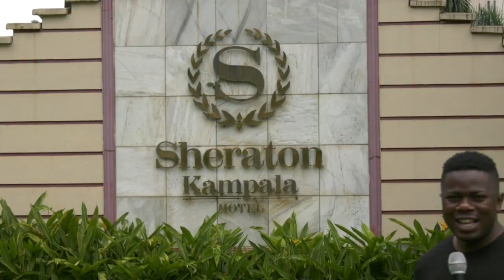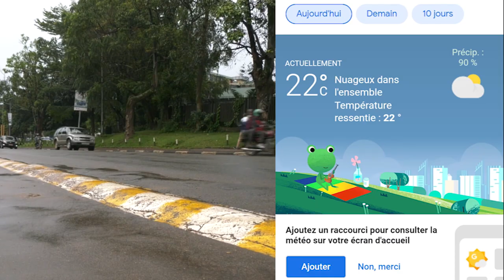C1 CAF : VIPERS SC VS TP MAZEMBE, LA VIE A KAMPALA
Document de Ze GOAT